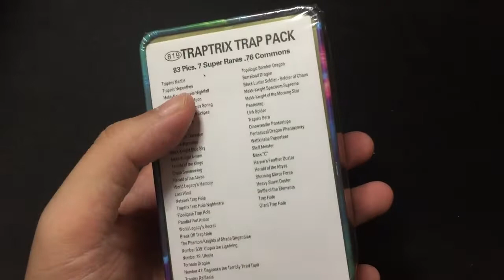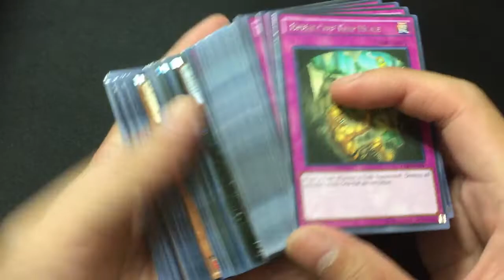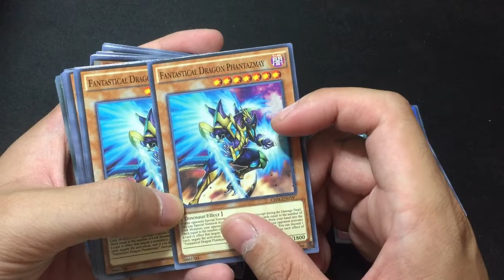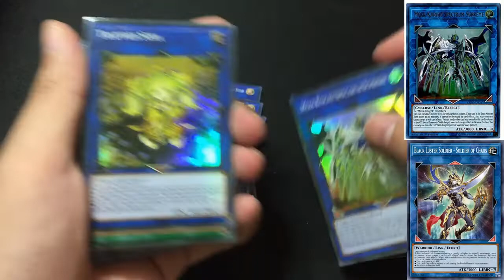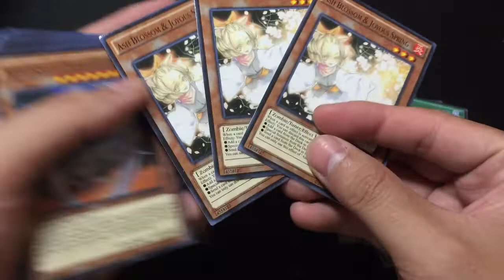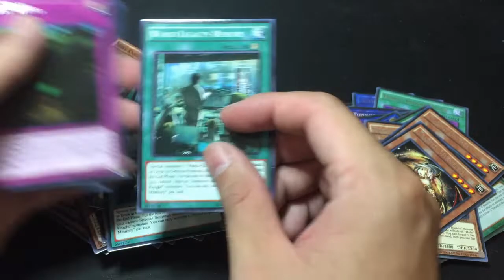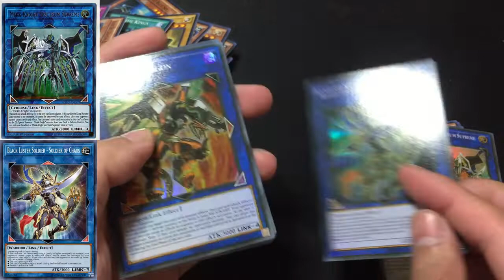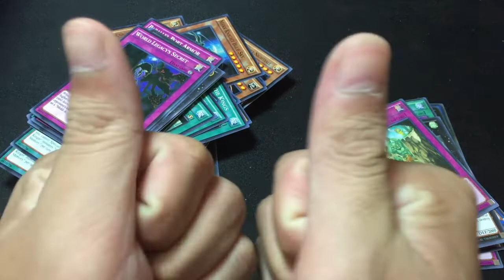(TRAPTRIX TRAP PACK) Yugi-oh Unboxing Class A Cards (Fake Tin)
YUGI OH UNBOXING
YUGIOH TIN CAN